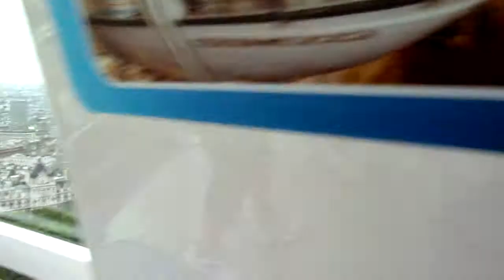London Eye - London 2011